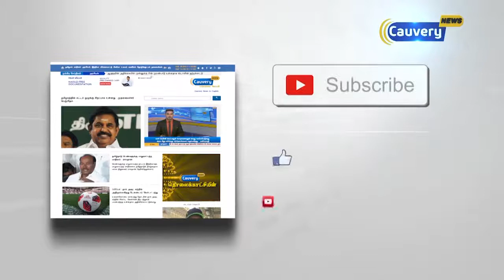கூட்டணிக்கு முன் நடந்த கருத்து கணிப்பு செல்லாது : திண்டுக்கல் சீனிவாசன்